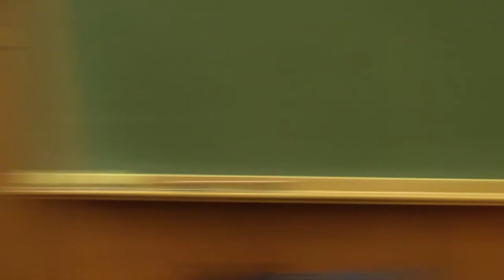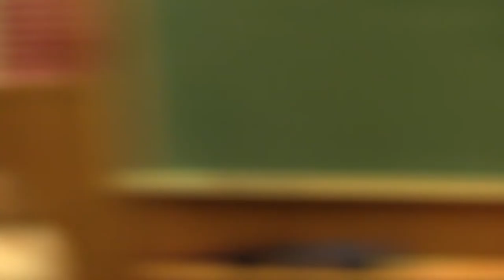Building a Resilient College and Village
It’s safe to say that Yellow Springs and Antioch have grown up together – the Village was formally incorporated four years after the College was founded. Today, some 200 Antioch alumni call Yellow Springs home, and enterprises founded by Antiochians (think Yellow Springs Instrument, founded by four College classmates; Morris Bean & Co, started as part of the College; Vernay Labs, which began in the basement of the Science Building; Unfinished Creations; and others) continue to nourish the common good.

The session will celebrate the mutual relationship between the College and the Village and recognize the contributions of the Village, especially their support after re-opening. Come and brainstorm on the different ways our community can grow the relationship. We hope the session will stimulate an on-going working group to continue to move ideas and efforts forward.

Panelists: Brian Housh, Village Council; Malte von Matthiessen ’66, Antioch College Trustee; Marcel Vanarsdale ’17; Kevin McGruder, Antioch College Faculty; Susan Jennings, Community Solutions; Jeannamarie Cox, Yellow Springs Community Foundation; Tom Manley, Antioch College President.